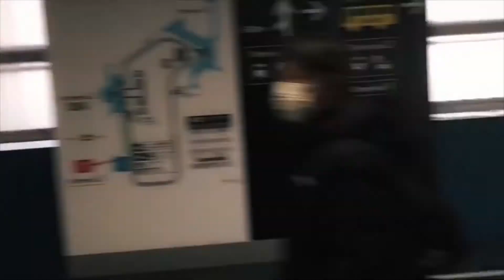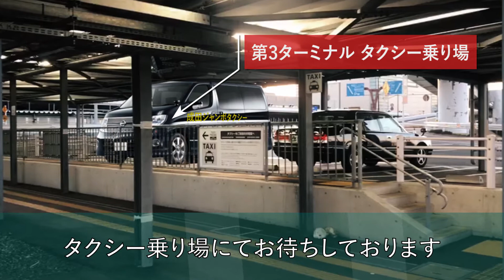成田空港第３ターミナル ハイヤー/タクシー 乗り場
成田空港第３ターミナル　ハイヤー/タクシー乗り場の説明動画です

【成田空港ジャンボタクシー/ハイヤー】
成田空港送迎専門のハイヤー会社です！
ご予約、お問合せは以下までお願い致します

成田空港からタクシー/ハイヤー乗り場の紹介

今回の新型コロナウイルス感染症 (COVID-19)に関する成田空港からの送迎業務に関して、厚生労働省 検疫所業務管理室の基準を満たしており、完全貸切にて運行しております。

成田空港ハイヤー コロナ対策のページはこちらです